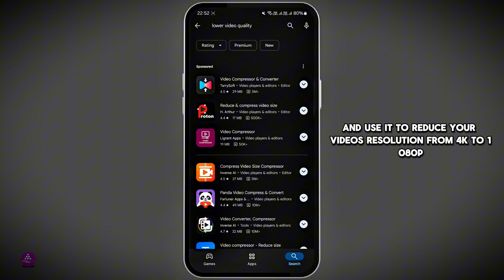How To Fix Segment Import Failed YouTube Shorts (Step by Step)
Struggling with the "Segment Import Failed" error when uploading YouTube Shorts? In this step-by-step tutorial, we'll show you how to resolve this common issue efficiently. Learn how to troubleshoot import errors, adjust your video settings, and ensure your Shorts upload smoothly every time. Whether you're a content creator or just starting with YouTube Shorts, this guide will help you get back to creating without interruptions.